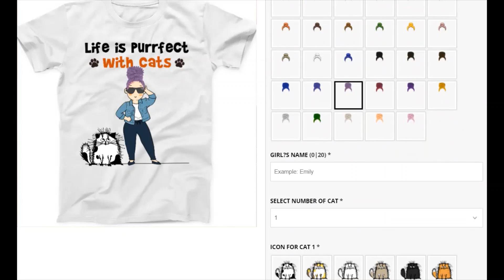Personalized Life Is Purrfect With Cat Mom T Shirt FB11 65O57